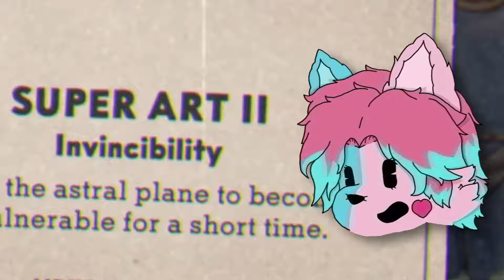Is This Cuphead's EASIEST Boss?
After nearly ANOTHER two months away from Cuphead, I jump back into the Container Crusader's cartoony noggin to make further progress through Inkwell Isle 2! This time, I take on Djimm the Great in Pyramid Peril, a figt in the desert sky against a giant genie with dastardly tricks that make you wish it went smoother every single time! Of course, he's a genie! Your wish MUST be granted!

Halcyon: Cinni/CompXsco